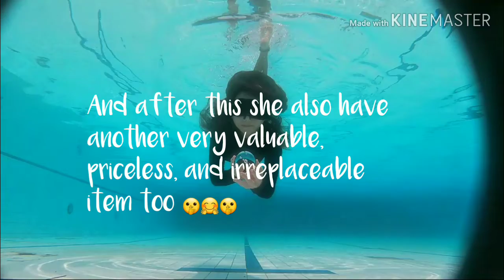Play with Danbo 💕 | Mermaid Angel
Hello March ... Please love n gentle to her 💙

Don't get your hopes up too high, she's not an athlete and doesn't have a coach. She does it because she loves and enjoys what she does.

I hope that people watching this video will feel relax.

Its for some people  who are an enthusiast of all things related to the water. To some , maybe its just water, but for her, its where she regains her sanity. Its so bright and vivacious, she adores it.
Swimming has been her escape. It keeps her balance, clear her head, and helps her sleeps.

So, she wanna share amazing feeling - an extraordinary feeling of freedom. Its hard to tell how its feel. Just WOW feeling 🥰❤

Also pay attention to the movement of the water, the movement of the waves, the harmony of the movement of water in the sun.